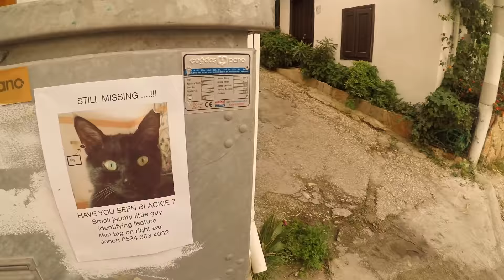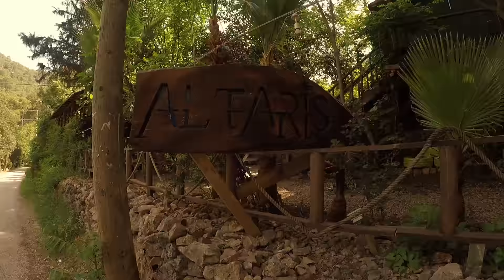Лучшие пляжи Турции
Лучшие пляжи Турции Капуташ Калкан. В этом видео я показываю пляжи где мы отдыхали с Юлей в Турции.